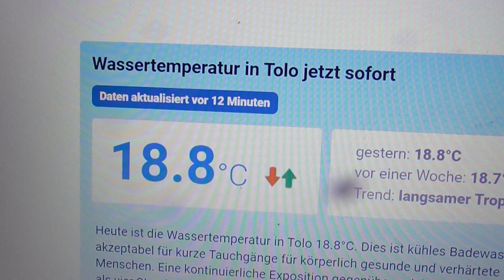KATANA 241223 2 WASSERTEMPERATUR TOLO